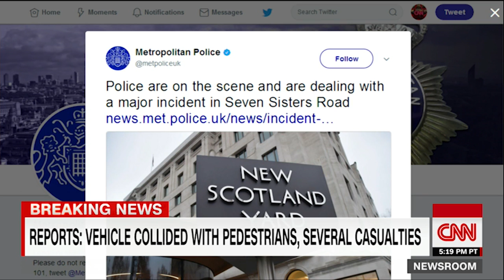Report: Vehicle hits pedestrians in London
London police say they are dealing with an incident at Seven Sisters Road. CNN's Ana Cabrera reports.